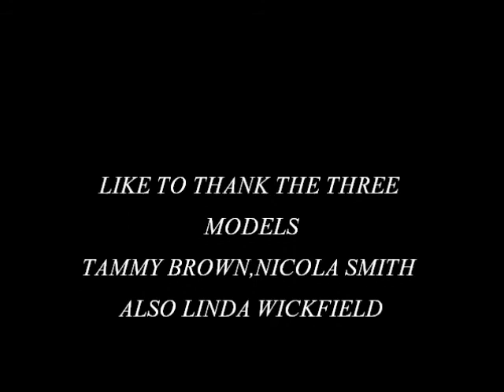three models,TAMMY BROWN,NICOLA SMITH, LINDA WICKFIELD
MODELING WORK